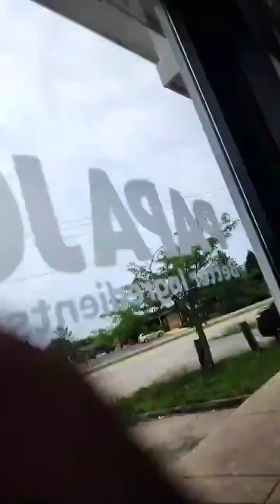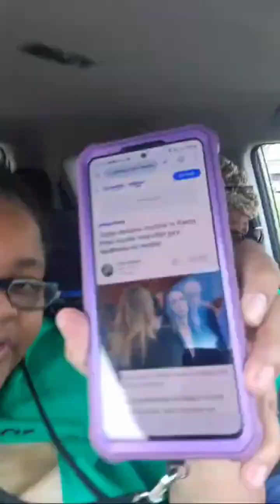Kanye West is building an adult entertainment studio?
Our show takes you on the road with us during food delivery.

We are a cross between theview, thebreakfastclub, 700club, howardstern, silk&diamond, and larryreid

We are not Democrat or Republican. Become part of our wacky Woods family.

Feel free to correct us in the comments but please be respectful.